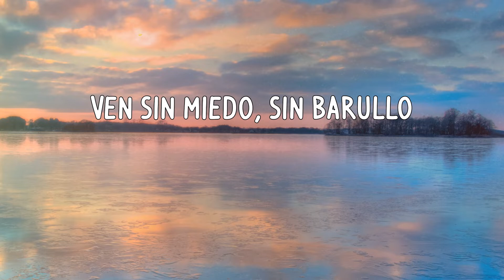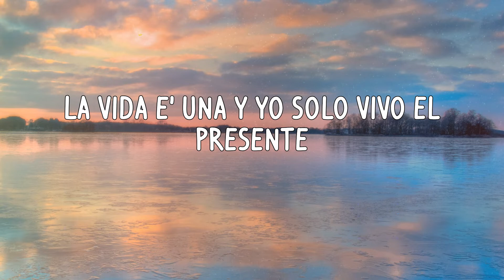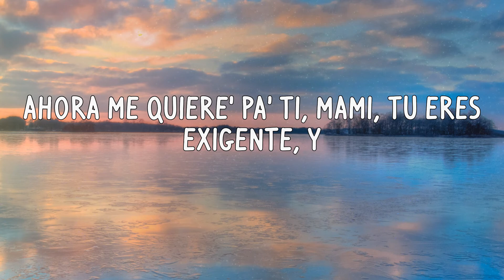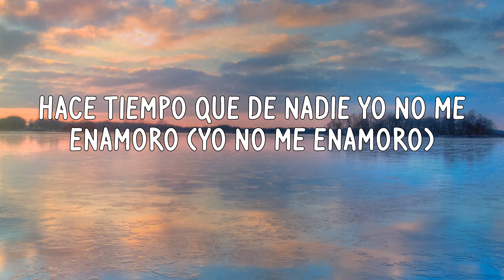Tainy - Lo Siento BB:/ (Letras)